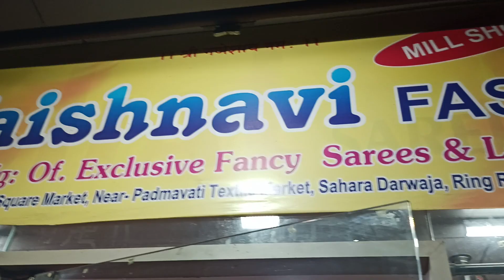wholesale market saree #9708088513#9265990756#sareefashion